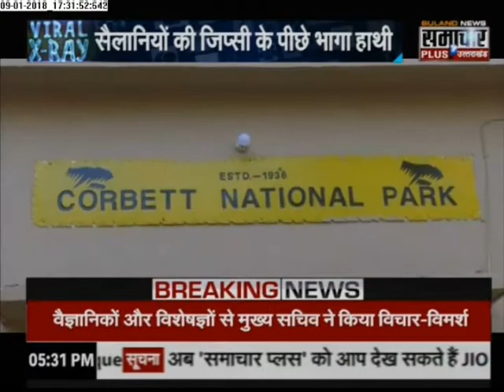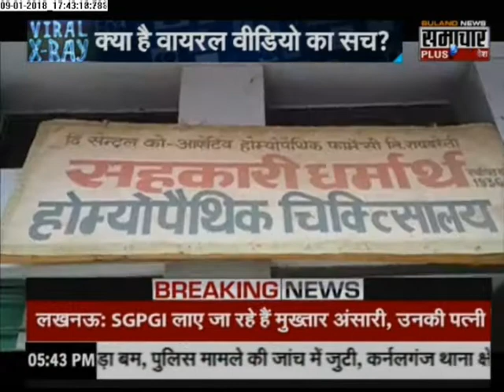Viral-X-Ray: Authenticity of Videos Which Goes Viral On Social Media